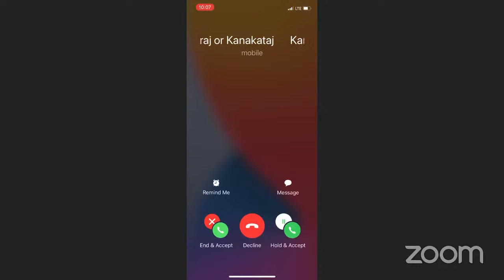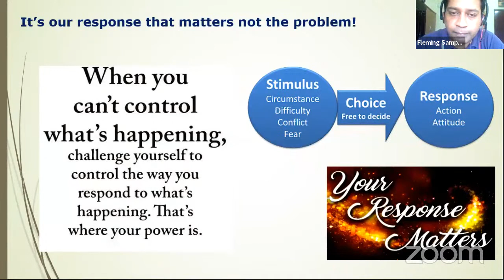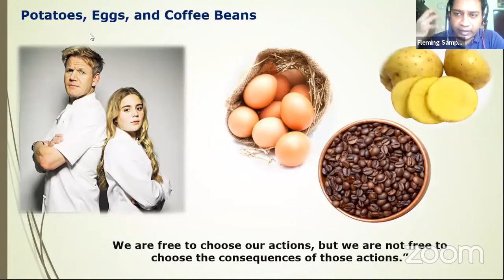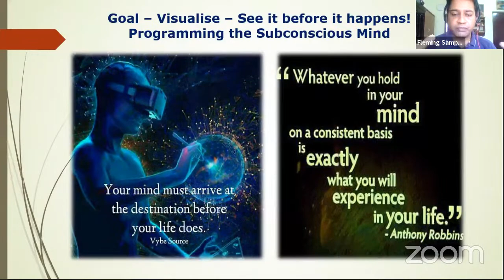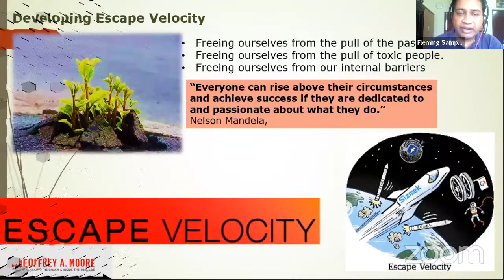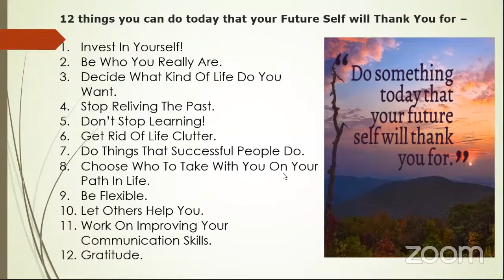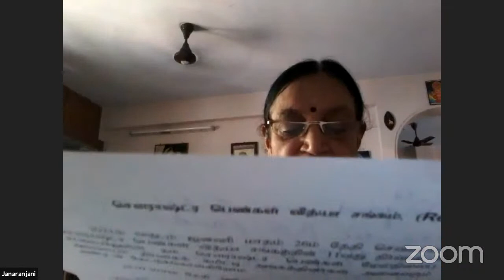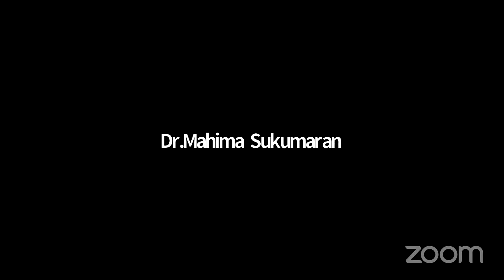Day 2- Session 2-Mr.Fleming sampson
Two day national level faculty development programme to educational leader-Department of commerce and IQAC NMR WOMENS COLLEGE MADURAI